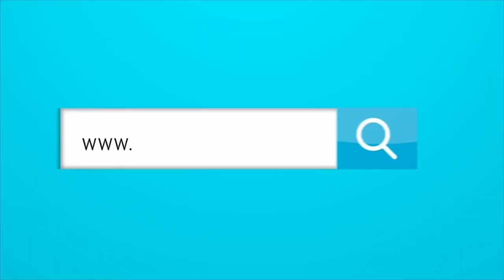¿CUÁL ES EL PROYECTO QUE PODRÍA REEMPLAZAR AL ARENA DEL RÍO?